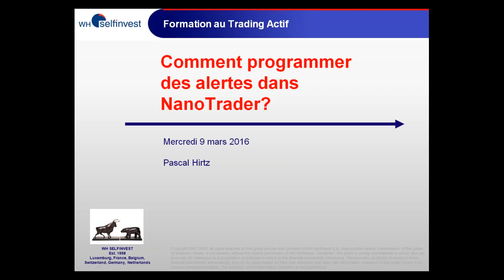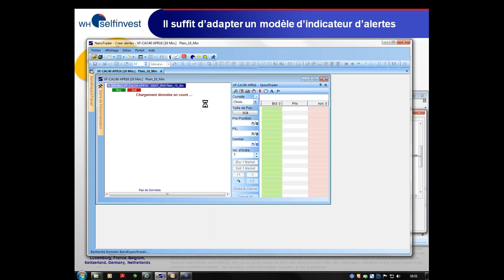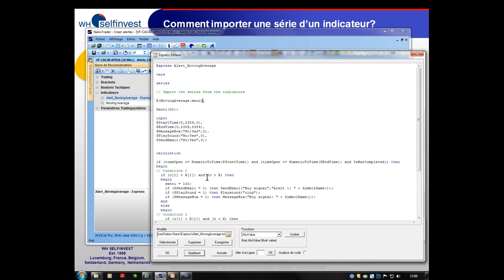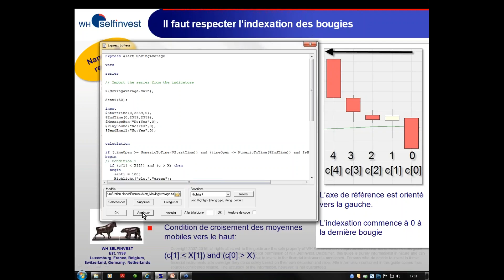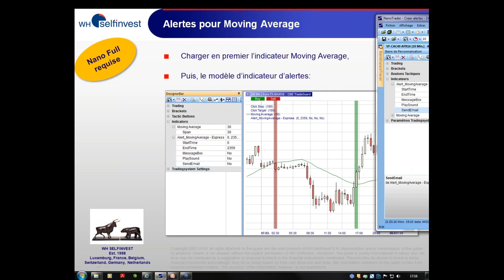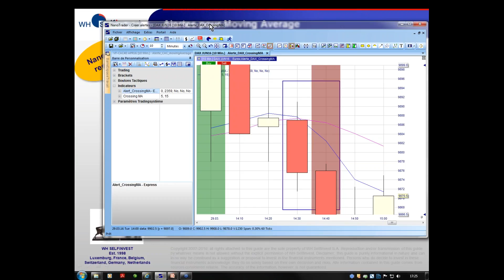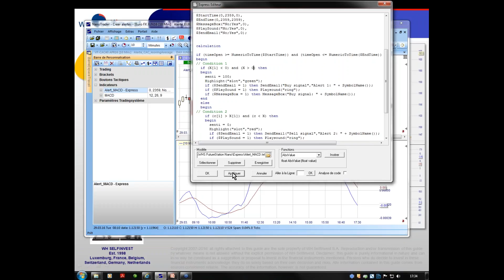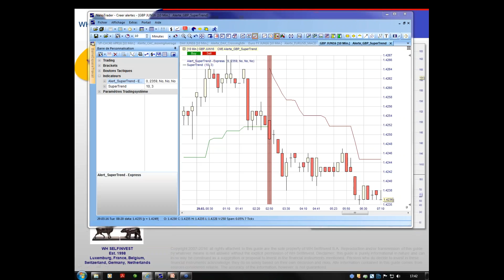🧑‍💻Programmez vos propres alertes dans NanoTrader Full